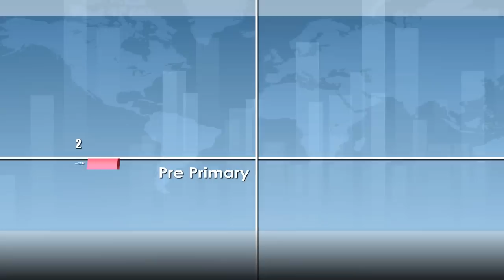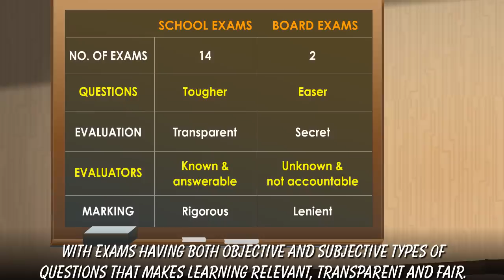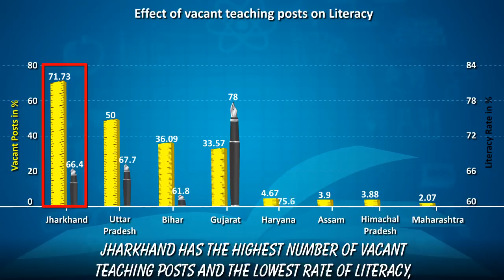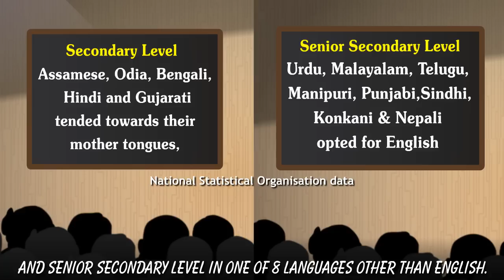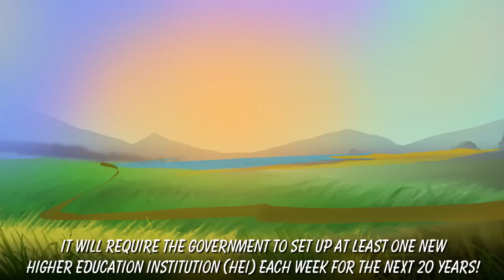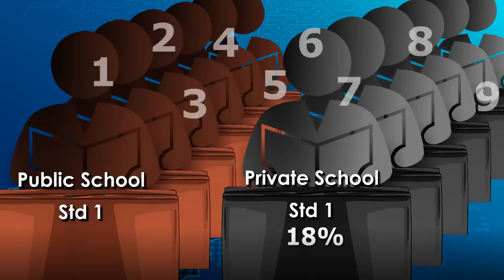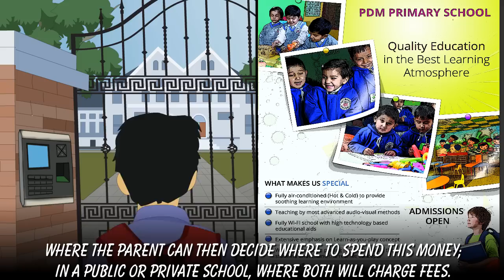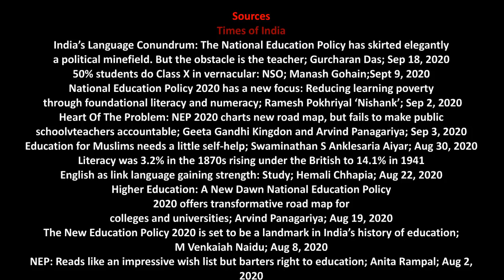NEP 2020: The 10 most important policy changes in India's new National Education Policy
It was about time that India had a re-look at their education system. NEP 2020, India's new National Education Policy is a revolutionary step that can take steps to make sure it remains relevant in the fast moving digital age. Here we take a look at the top 10 things that will change if the policy if implemented as it is meant to be, as usual, in our own way of storytelling.

Sources

India’s Language Conundrum: The National Education Policy has skirted elegantly a political minefield. But the obstacle is the teacher; Gurcharan Das; Sep 18, 2020
50% students do Class X in vernacular: NSO; Manash Gohain;Sept 9, 2020
National Education Policy 2020 has a new focus: Reducing learning poverty through foundational literacy and numeracy; Ramesh Pokhriyal ‘Nishank’; Sep 2, 2020
Heart Of The Problem: NEP 2020 charts new road map, but fails to make public schoolvteachers accountable; Geeta Gandhi Kingdon and Arvind Panagariya; Sep 3, 2020
Education for Muslims needs a little self-help; Swaminathan S Anklesaria Aiyar; Aug 30, 2020
Literacy was 3.2% in the 1870s rising under the British to 14.1% in 1941
English as link language gaining strength: Study; Hemali Chhapia; Aug 22, 2020
Higher Education: A New Dawn National Education Policy 2020 offers transformative road map for
colleges and universities; Arvind Panagariya; Aug 19, 2020
The New Education Policy 2020 is set to be a landmark in India’s history of education; M Venkaiah Naidu; Aug 8, 2020
NEP: Reads like an impressive wish list but barters right to education; Anita Rampal; Aug 2, 2020
The key reforms under India’s new education policy; Prashant K. Nanda; July 31, 2020
How school and exams are set to change; July 31, 2020
2020 Vision: Major Higher Edu Revamp Changes Soon In Degree Courses’ Structure, Tenure; Manash Gohain July 30, 2020

Mint
National education policy 2020: The devil lies in implementation; Deepak Nayyar; Aug 14, 2020
Three ideas for us to achieve our higher education goals; KAPIL VISWANATHAN & RISHIKESHA KRISHNAN; Aug 13 2020
THE ECONOMICS OF PRIVATE TUITIONS; Tanay Sukumar; Aug 13 2020
Our education policy may falter on “executive overload”; Deepanshu Mohan, Aug 6, 2020
Why the country’s new plan for education is smart; Manu Joseph; Aug 3, 2020
NEP: Perfection can be the enemy of the good, Anil Padmanabhan; Aug 3, 2020

Economic Times
Schooling Reform from 2022-23, 60-Point Action Plan Drawn up; Anubhuti Vishnoi; Oct 3, 2020
Politics Not in the Curriculum; Neeraj Kaushal; Sep 22, 2020
Way Outside the Curriculum: Don’t blame private schools for India’s failure to build a robust
education system; Neeraj Kaushal; Aug 21, 2020
Let’s Teach Us a Lesson: The success of the groundbreaking National Education Policy will
fully depend on its implementation; Azim Premji; Aug 11, 2020
Talk About Some Education India 2020 demands better education — however ‘socialist’ it may
sound. NEP is a start; Varun Gandhi; Aug 7, 2020
Focus on Quality While funding remains ambiguous, the New Education Policy has got several priorities right, especially the emphasis on foundational skills; Madhav Chavan; Aug 2, 2020
At the Start of the Learning Curve; Rajendra S Pawar; Aug 1, 2020

Mumbai Mirror
What NEP 2020 means for us
The new policy focuses on early childhood education and foundational learning, but leaves questions open about equality; Anjali Mody; Aug 2, 2020